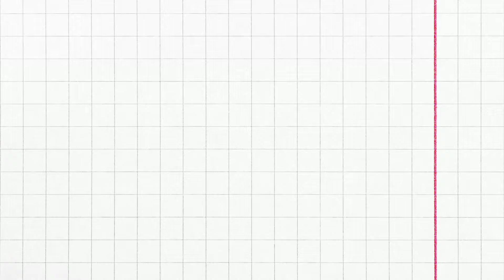KAHET MALAKAS ANG ULAN TULOY SA LIBINGAN // KAWAWA ANG NAKILIBING BASANG BASA SA ULAN#papajomz#vlog